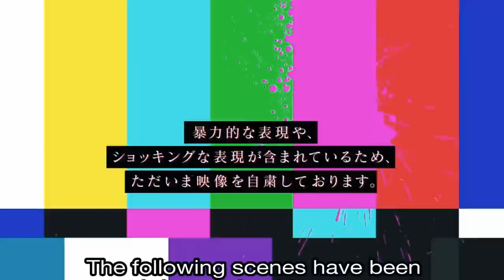DENJI RAP | HazTik - "Dancing with the Devil" (prod. NiNETY8) | Chainsaw Man [AMV]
Produced by NiNETY8
Mixed by Delta Deez
AMV by HazTik

〈About Chainsaw Man〉
Chainsaw Man (チェンソーマン, Chensōman) is a Japanese manga series written and illustrated by Fujimoto Tatsuki. Part 1 concluded on December 14, 2020, while announcing an anime adaptation by studio MAPPA and a Part 2 continuation on Jump+ web service.

Makima (マキマ Makima?) is a Public Safety Devil Hunter, who took Denji as her human pet. She is later revealed to be the Control Devil (支し配はいの悪あく魔ま Shihai no Akuma?) which embodies the fear of control. She serves as the overall main antagonist of the Public Safety Saga.